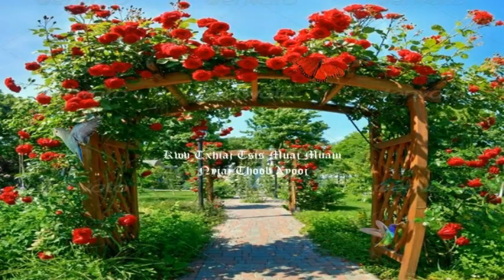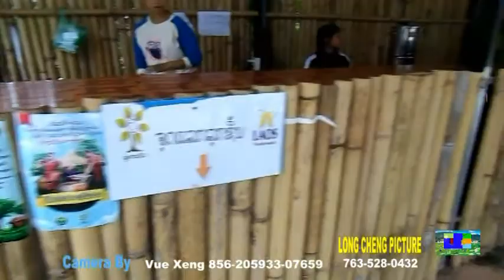Kwv Txhiaj Tsis Nkauj Muam Nyiaj Thoob Xyooj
KWV TXHIAJ